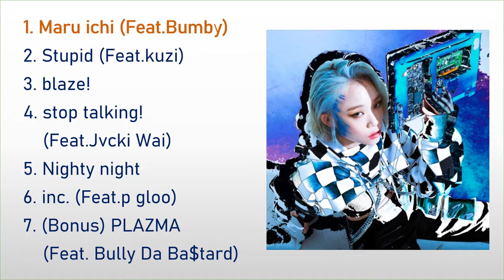[EP] 브린 Bryn 1. Maru ichi (feat.Bumby) (Prod. Midas P) [Q]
Q

브린 Bryn 1. Maru ichi (feat.Bumby) (Prod. Midas P)

Track list
1. Maru ichi (feat.Bumby) (Prod. Midas P)
2. Stupid (feat.kuzi) (Prod. Midas P)
3. blaze! (Prod. Midas P)
4. stop talking! (Feat.Jvcki Wai) (Prod. Midas P)
5. Nighty night (Prod. Midas P)
6. inc. (feat.p gloo) (Prod. Midas P)
7. (Bonus) PLAZMA (feat. Bully Da Ba$tard) (Prod. Midas P)